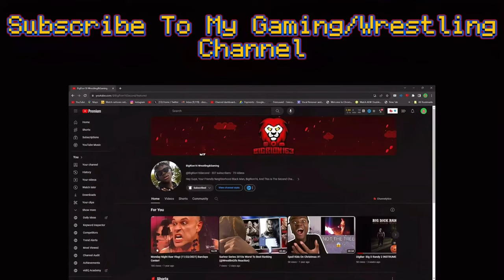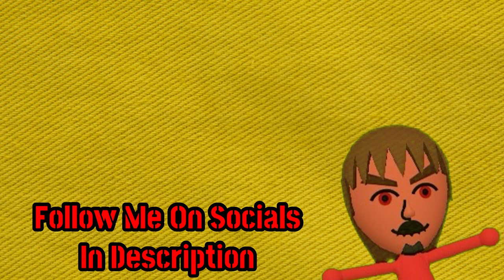YTP We're all a little Glenn Quagmire 5 Reaction! "NEW CLIPS??!"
YTP We're all a little Glenn Quagmire 5 Reaction! "NEW CLIPS??!" - BigRion16
In This Video, We Are Reacting To YTP We're all a little Glenn Quagmire 5 By @ZackMaxYT.
TimeStamp
0:00 - Before The Reaction
0:23 - Intro
0:47 - The Reaction
3:00 - After The Reaction
4:08 - Outro